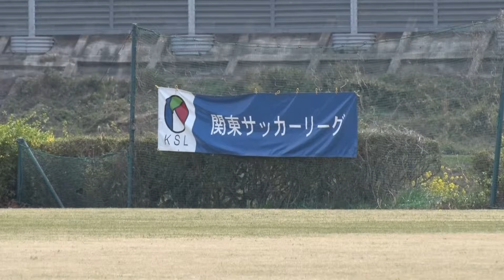20140413 東京23FCvs日立ビルシステムSC ダイジェスト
関東サッカーリーグ1部前期第2節
東京23FC vs 日立ビルシステムSC
2014年4月13日　日立ビルシステム大宮総合グラウンドの試合の模様です。